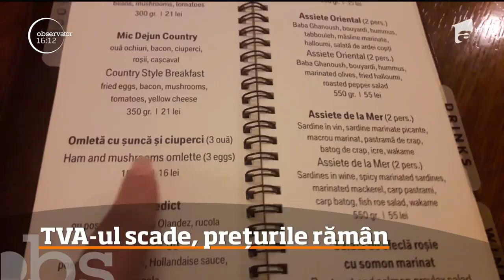TVA-ul a scăzut de la 9 la 5 la sută, în turism, dar preţurile rămân neschimbate